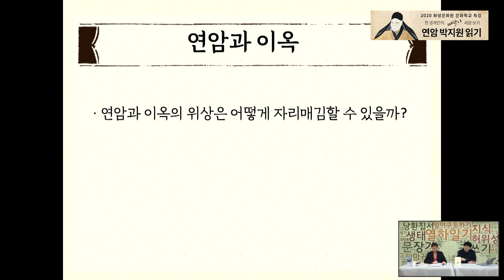[2020화성문화원 문화학교 특강] 한 경계인의 삐딱이 세상 보기 : 연암 박지원 읽기 16강 - 지금 여기 연암과 이옥을 다시 말하다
주최 : 화성시
주관 : 화성문화원
강사 : 박수밀(한양대학교)
진행 : 김명수(화성문화원)

매년 진행해오던 화성문화원 문화학교 특강을

올해는 유튜브를 통해 진행합니다.

조선후기 실학사상의 주요인물이자 세계최고의 여행기 열하일기를 쓴 대작가 박지원 선생에 대한 강의입니다.

16강은  지금 여기 연암과 이옥을 다시 말하다 입니다.

이옥 강좌 12강 연암강좌 16강 총 28강의 긴 시간동안 연암과 이옥강좌를 진행해왔습니다.

처음 시도해보는 것이라 여러가지 어설펐던 점도 많았는데요.

박수밀 선생님의 유려한 강의와 많은 분들의 호응으로 잘 마무리가 된 것 같습니다.

이번 강의는 지금까지 배운 내용들에 대해 다시 한 번 짚어보고

연암과 이옥선생에 대한 생각들을 편안하게 나누어보는 시간입니다.

그동안 열강해주신 선생님과 강의를 시청해주신 여러분께 감사의 말씀을 드립니다.

화성문화원 유튜브는 잠시 휴식기에 들어갔다가 2021년 새로운 프로그램으로 찾아 뵙겠습니다.

그간 급한 일정때문에 놓치신 강의가 있으시다면 여유롭게 확인해보시고

다음 기획영상에서 다시 만나뵙겠습니다.

강의 순서

1. 문장가의 글쓰기 비결 : 생태 글쓰기
2. 지식의 허위성을 묻다
3. 모든 경계에는 꽃이 핀다, 낭환집서
4. 까마귀는 검은색일까?, 능양시집서
5. 정조의 문체반정과 연암 박지원
6. 연암과 다산, 조선시를 선언하다.
7. 연암과 박제가, 북학을 외치다.
8. 연암 선생, 법고창신을 제시하다
9. 도로 눈을 감아라. 포스트모더니즘과 시뮬라크르
10. 눈과 귀를 믿지 말라, 박지원의 일야구도하기
11. 친구는 제 2의 나다, 박지원의 우정론
12. 산 자가 더 슬프다, 박지원의 죽음론
13. 의리란 무엇인가? 박지원의 백이론
14. 코끼리에 대한 진실, 박지원의 상기
15. 황금에 눈먼 사람들, 박지원의 황금대기
16. 지금 여기 연암과 이옥을 다시 말하다